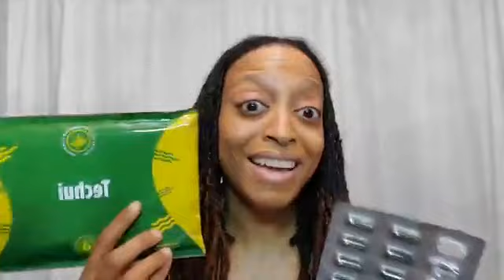TLC's Techui BOGO Fun Friday Deal Explained Total Life Changes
- original FaceBook post (follow me and choose "See First" to be notified when I go LIVE)

Ready to get started on YOUR  Better Body?
To create your TLC customer account under me (USING TLC’S CUSTOMER SERVICE):
Call customer service at and let them know that you would like to place an order under Kimberly Quamina (Rep ID# 4133051)

To create your TLC customer account under me (USING COMPUTER/PHONE):
- Select to begin as a PREFERRED CUSTOMER
- NOTE: You must sign up using an email address that you’ve NEVER used with TLC before (if you don’t have but 1 email address, let me know and I’ll share with you a top-secret internet trick to work around that issue ;) )

TO SEE EXACTLY HOW TO SET UP YOUR ACCOUNT AND PLACE AN ORDER WITH ME

TLC CBD Hemp Videos

Will I Fail A Drug Test If I Take TLC's CBD Detox Tea Total Life Changes

NOTE: This video is NOT intended to make ANY income or medical claims!
The participants are merely sharing THEIR personal experiences with the company's products and comp plan. No one is attempting to act in the capacity of a healthcare professional or financial adviser to you through social media!